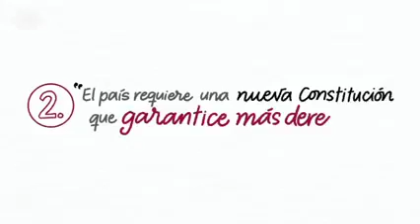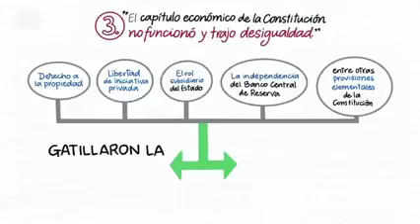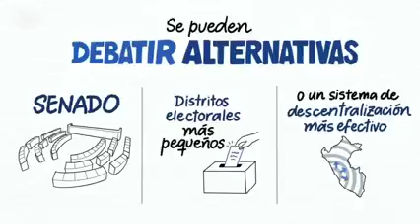Constitución política del Perú